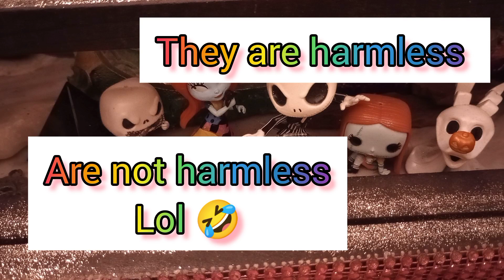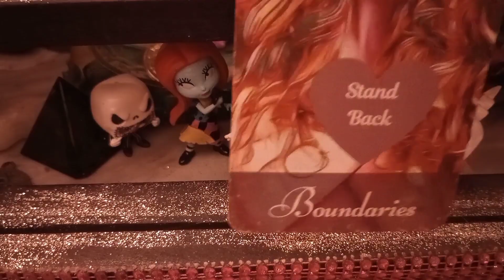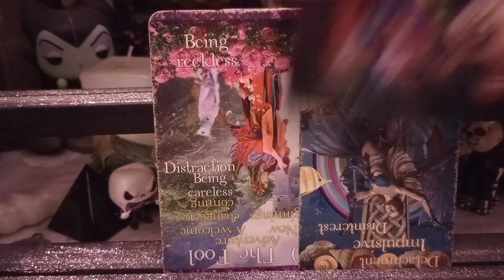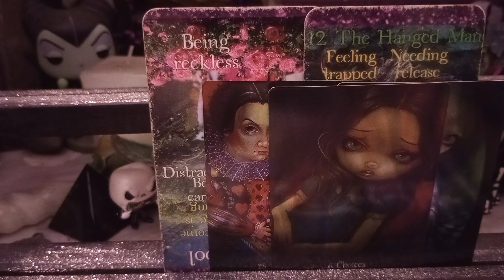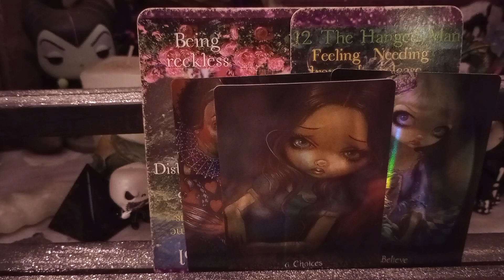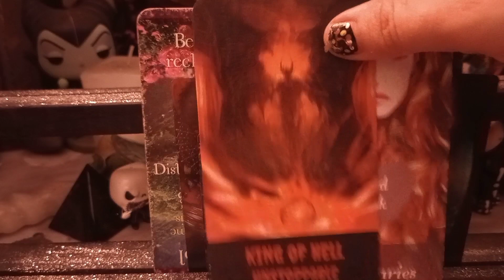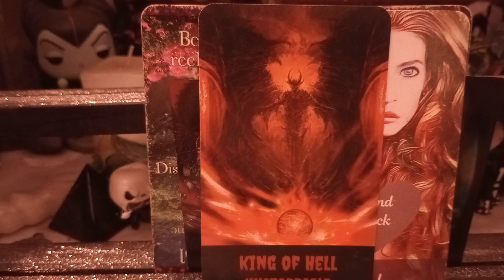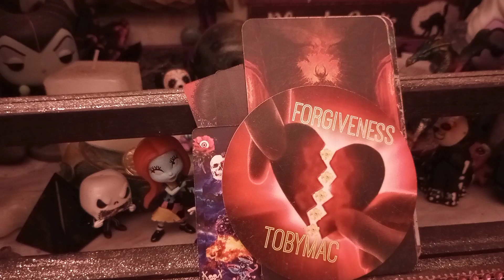😱Your guides have a bone to pick with you.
⭐️ ⭐️⭐️Psychic tarot oracle reading ⭐️⭐️⭐️

🌻 Remember, the energies can be reversed. I channel saying he, for the masculine energy and she, for feminine energy. However, you take it is however, it resonates with you.

🌻 Also, if some resonated and some didn't. Only take what resonated. As this is a general reading.

I greatly appreciate each and every one of you.

Decks used that I created:
💖Witchy Sabrina's Learning Tarot

💖What's Really Going Down In Spirit Town

Join my YouTube family. That way, you can be notified when I make a new video. Also, that way, you won't miss out on any awesome content. You could win things such as one of my decks. A reading. Possibly a different deck or maybe even candles, one day, as I plan to start making candles in the future. Only time will tell.

These are videos I made with my children and my dogs.

🔮 If you want a reading.
❤✉️A channeled love letter of your own.
                                Or
🀄 would like to purchase one of my decks
❤ What's really going down in Karmic Town?
❤ Witchy Sabrina's learning tarot deck
❤️What's really going down in naughty town printable deck

🌹 Let's be friends, like my Facebook page. Also, join my Facebook group. In the group we can discuss all sorts of cool things. Such as witchcraft, readings, spells, and whatever else. You can even post something you want to talk about in the group. I post often. I would love to have you.

💗 Thank you so much for stopping by. Have a beautiful, blessed day. Good luck with all of your endeavors. Sending love and light to all of you.🌻🌺💐